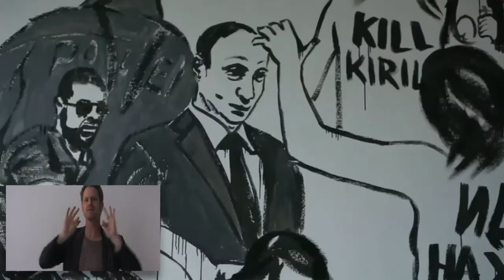AJT+7: FEMEN [[LSF]]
Rencontre avec le mouvement Femen pour la sortie de leur manifeste, paru aux éditions Utopia.

Reportage traduit en Langue des Signes Française (LSF)